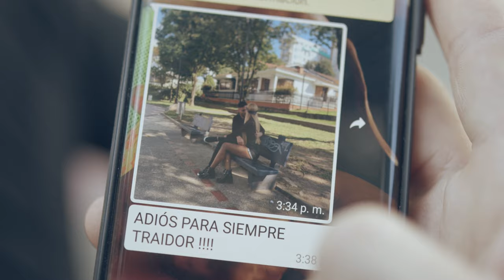Pablo Millan - Dos Motivos (Video Oficial) popular 2020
LETRA DOS MOTIVOS
Dime como obtener mi perdón
Dime como enmendar mis errores
Estoy a punto de enloquecer
Y no duermo por obvias razones
Desde que te marchaste de mí
Ya mi vida no tiene sentido
Me la paso pensando y llorando
Pues mi vida eres tú y te me has ido
Vuelve por favor
Tengo dos razones pa pedirte esto
Una es que sin ti no vivo
Y la otra es que sin ti me muero.
Reconozco hice mal te mentí
Y este error lo he pagado con llanto
Pero dame otra oportunidad
Q1uiero verte otra vez a mi lado
Si el amor es real hay perdón
Por favor te suplico que vuelvas
El olvido es un precio muy alto
Para los que se aman de veras

Pablo Millán
Cantatutor
AUTOR
INTERPRETE
DOS MOTIVOS